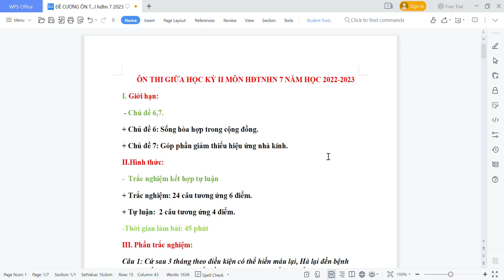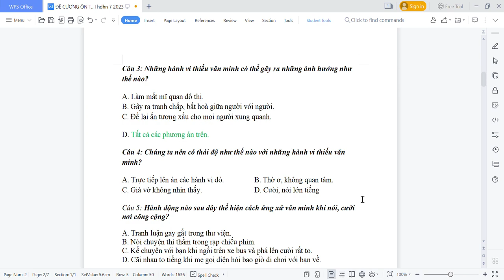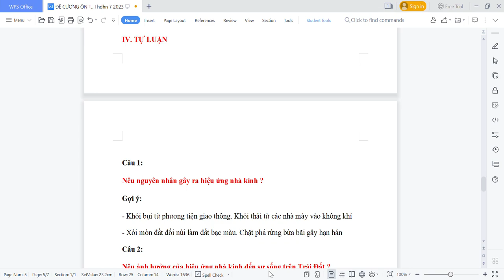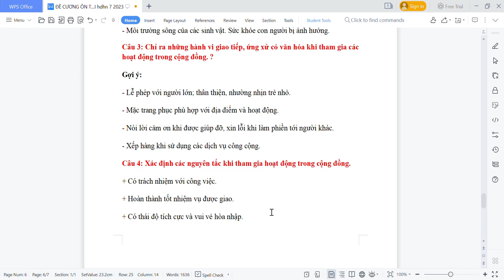HOẠT ĐỘNG TRẢI NGHIỆM-HN 7 - ÔN TẬP GIỮA HK2 (2022-2023)